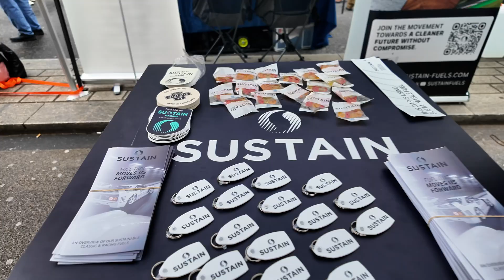Secret to Future Motoring - Sustainable Fuel. Expert Q&A!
In this video, I return to the hot topic of sustainable fuels with a special interview featuring David Richardson from Coryton and Sustain, recorded at the St James Motoring Spectacle.

Sustainable fuel has generated plenty of questions from both EV sceptics and sustainable fuel sceptics alike, and David addresses the real challenges and potential of this technology – from scalability and cost to practicality for classic cars and motorsport. Are sustainable fuels truly a viable alternative, or are they just a short-term solution? And what does the future hold for sustainable fuels in the UK and beyond? Can you fill your car up with it?

We cover the tech behind sustainable fuels, including the role of e-fuels and advanced biofuels, and discuss where they fit in the bigger picture of reducing our reliance on fossil fuels. Plus, we discuss the government’s stance on fuel duty and tax breaks – a crucial factor in making sustainable fuels accessible for motorists. Will we soon see sustainable fuels as a practical alternative to petrol, or is there still a long way to go?

Join the conversation in the comments below – do you think sustainable fuels can replace petrol in the long run, or are they simply a stopgap? Don’t miss this enlightening chat that breaks down the future of sustainable fuels for both EV fans and petrolheads.